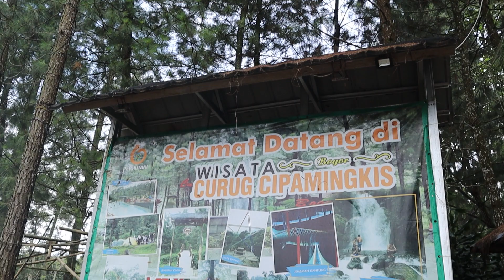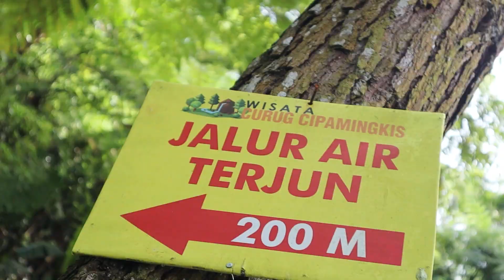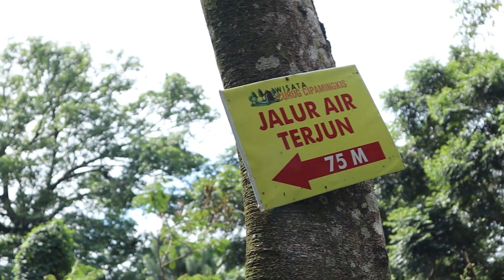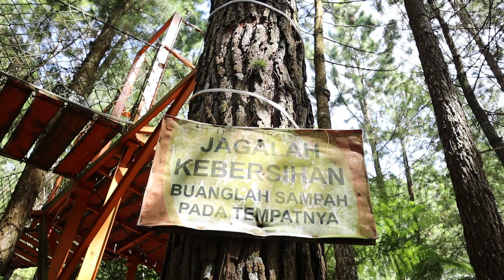Explore Curug Cipamingkis Bogor | AIR BERKAH CINTA?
Curug yang berada di Sukamakmur ini salah satu curug yang eksotis di Bogor karena keindahan alamnya yang masih asri dan airnya yang jernih. Konon Curug Ciapamingkis ini dulunya dipercaya oleh para warga setempat sebagai tempat ritual mencari jodoh apabila mandi tepat di bawah air terjunnya. Menurut cerita, curug ini juga dihuni oleh seorang ular naga yang memiliki kepala wanita cantik lho guys, dan biasa disebut dengan ratu/dewi ular😳

Terlepas dari kisah mistisnya, Curug Cipamingkis memang memiliki keindahan dan keunikan tersendiri sehingga tidak pernah sepi pengunjung. Apalagi disuguhkan dengan fasilitas yang super lengkap seperti penginapan, camping ground, kolam renang, taman, outbond, dan fasilitas lainnya yang menambah daya tarik dan kenyamanan bagi pengunjung. Definisi beli satu gratis seribu🤭

Btw, ada yang pernah kesini dan dapet jodoh? Komen ya😌

Edit : Adobe Premier Pro 2020
Backsound :

Jangan lupa nonton video sebelumnya yang engga kalah hits dan juga rekomendasi tempat TERYAHUD dan TERAJIB buat kalian semua :

Visit our instagram profile
Inframe: @sonyaagst
Editor: @zhar_007